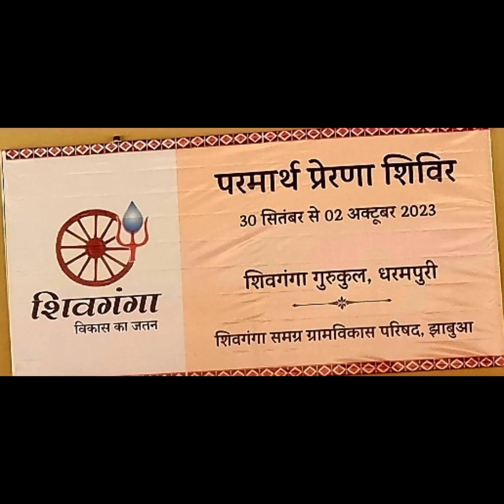Parmarth prerna Shivir 2023, Shivgana || Tribal visit by IIT Roorkee to Jhabura, MP